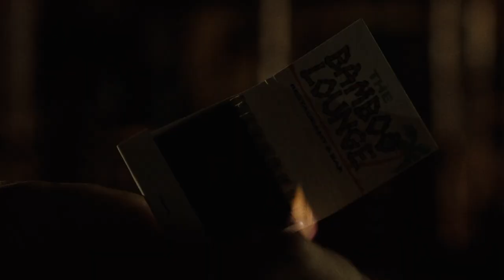The Cinematography of Goodfellas (1990)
Cinematography of the Scorsese classic, featuring some of the top stars of their generation, including Ray Liotta, Robert De Niro and Joe Pesci

Cinematographer - Michael Ballhaus